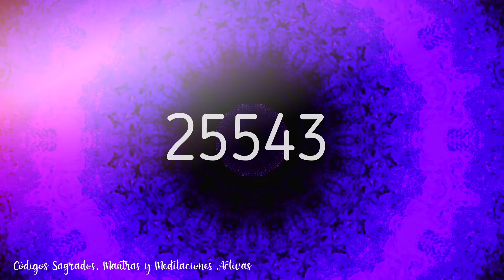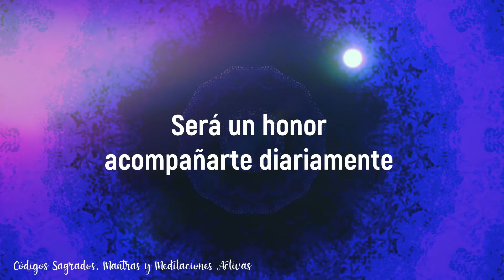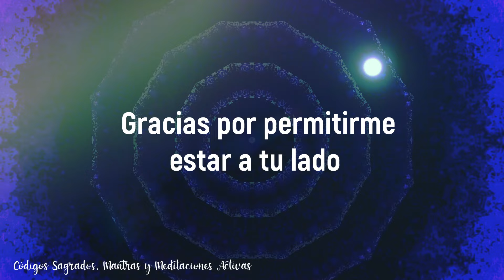Dejar de Fumar con el Código Sagrado 25543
Este Código Sagrado 25543 sirve para Dejar de Fumar, una meditación activa a través de Mantras con Códigos Sagrados en el que nos conectaremos con esa sensación de libertad y voluntad.

disfrutala!

136-Código Sagrado 25543 para dejar de fumar.